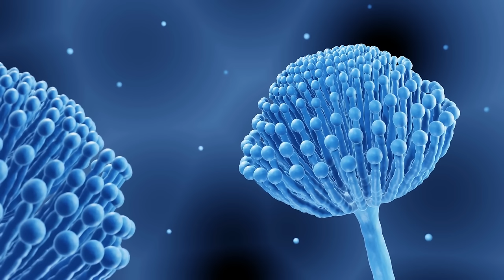Kortuma Ke Fayde | Bitter Apple Benefits For Constipation & Weakness | Dr. Ibrahim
We talked about how to use Kortuma (indrayan, bitter apple) to relieve symptoms of chronic constipation while also lowering overall body weakness (kortuma ke fayde). Watch on to learn the dos and don'ts of bitter apple's safe dosage and risks.

Despite serious safety concerns, colocynth (kortuma) treats diabetes, high cholesterol, triglycerides in the blood, constipation, and tuberculosis (indrayan ke fayde).

It is also found in combination products that treat liver and gallbladder problems. Colocynth (kortuma) is applied to the skin to relieve nerve pain in diabetics (kortuma ke beej ke fayde).

Kortuma/Indrayan has a wide range of traditional medicinal uses, including diabetes, leprosy, common cold, cough, asthma, bronchitis, jaundice, joint pain, cancer, toothache, wound, mastitis, and gastrointestinal disorders such as indigestion, constipation, dysentery, gastroenteritis, colic pain, and various microbial infections (indrayan ki jad ke fayde).

Citrullus colocynthis, also known as Abu Jahl's melon, colocynth, bitter apple, bitter cucumber, egusi, Sodom's vine, or wild gourd, is a desert viny plant native to the Mediterranean Basin and Asia, particularly Turkey and Nubia (indrayan ki pehchan).